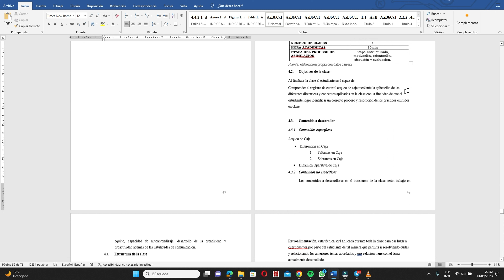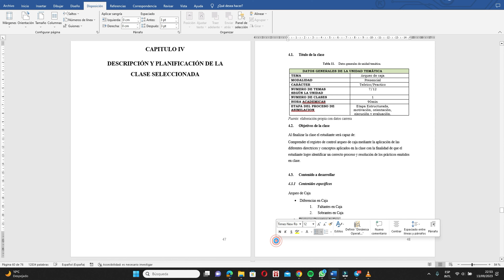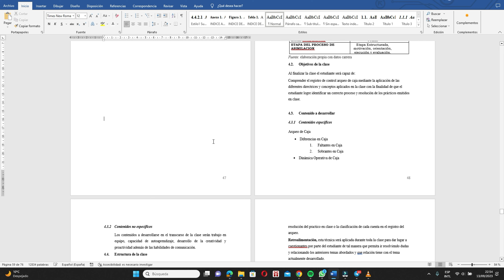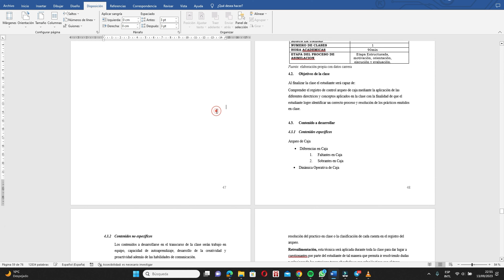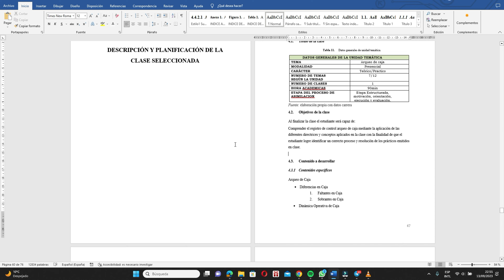COMO QUITAR NUMEROS DE ALGUNAS PAGINAS EN WORD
Como quitar el número a algunas páginas en word
Como crear separatas en word sin que tenga número de página
Como quitar el númeor de página en word en las primeras páginas